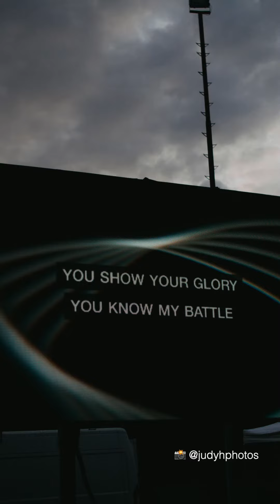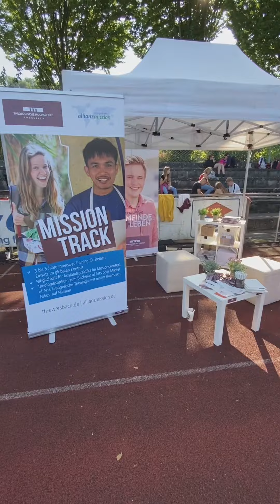FEG BUJU TOUE 2021 - Dillenburg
Heute ist mein 2️⃣ Stop auf der BUJU-Tour in Dillenburg. Was soll ich sagen: Perfektes Wetter ☀️, krasse Leute 👥 und einfach eine gute Stimmung 🥳. Ich nehm dich mit hinter die Kulissen und zeige dir, was ich so alles auf dem FEG BUJU erlebe.